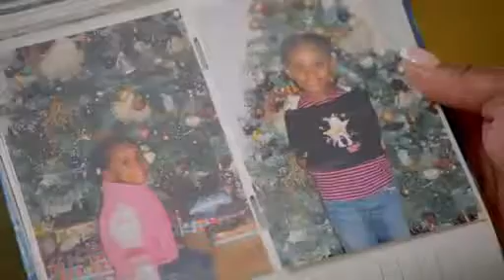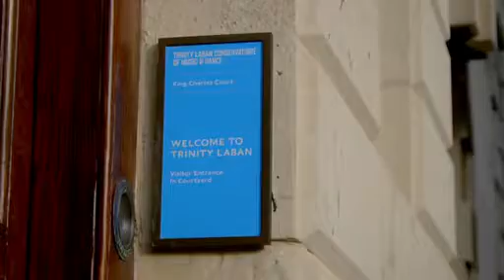Everyone was STUNNED by my original composition!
I had the BEST experience on "The Piano Christmas special" here’s a few clips of me from the show performing my original composition “Reflection” I hope you all enjoy.

It was lovely meeting Lang Lang and receiving great feedback and lovely meeting the other pianist from the show everyone was so talented.

(Video materials copyright filmed by channel 4)